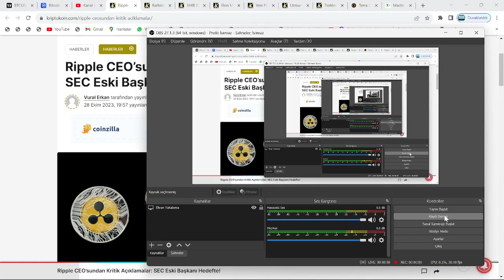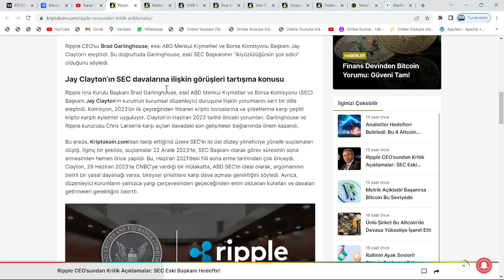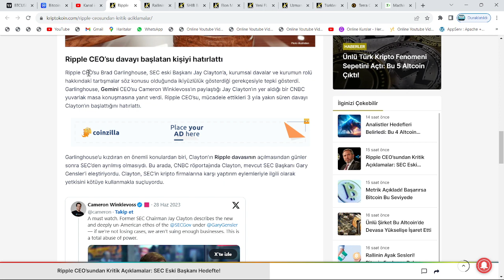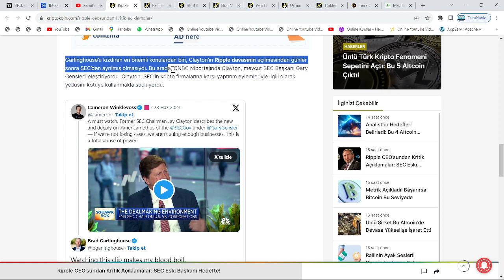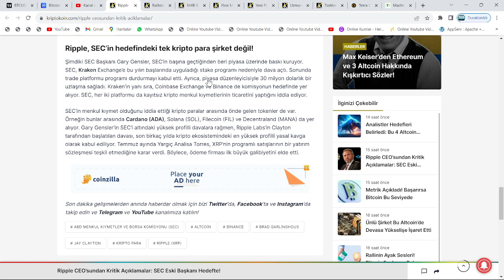SEC BAŞKANI; "RİPPLEA DAVA AÇTIĞIM İÇİN PİŞMANIM XRP HARİKA BİR COİN" DEDİ, CEO'SUNDAN İLK YANIT...🚀